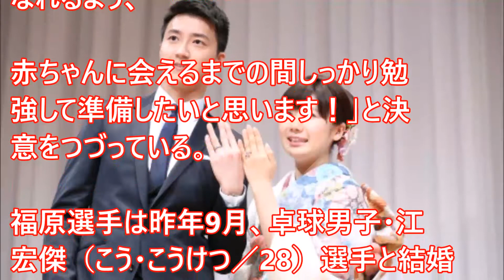「小さな命が私たちのもとに」卓球・福原愛選手、第1子妊娠 今秋出産へ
卓球・福原愛選手、第1子妊娠　今秋出産へ「小さな命が私たちのもとに」